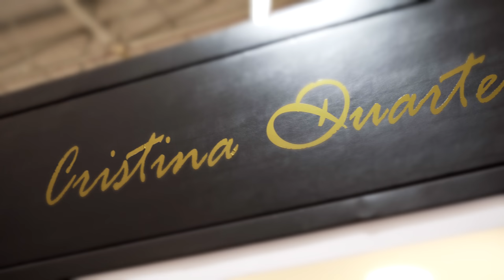Cristina Duarte (1min)